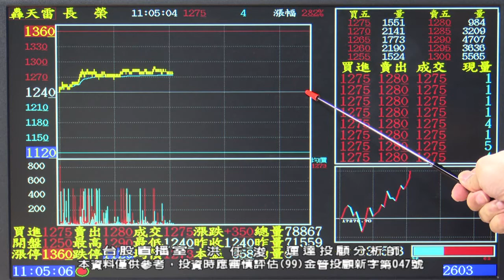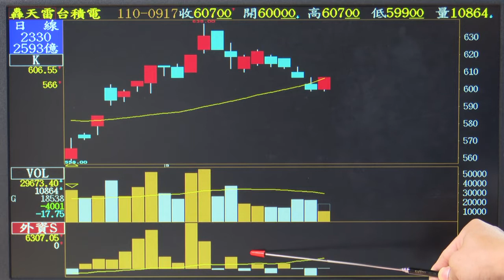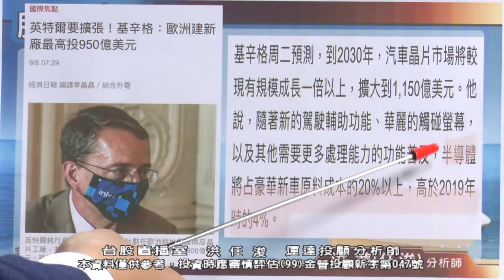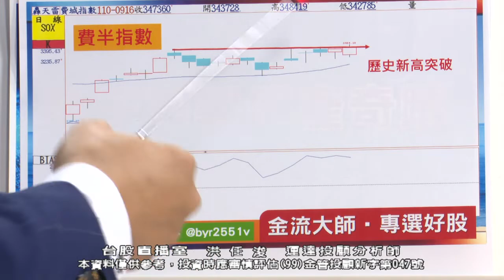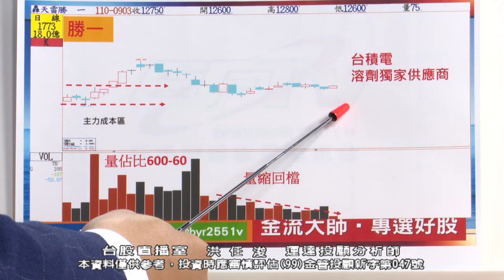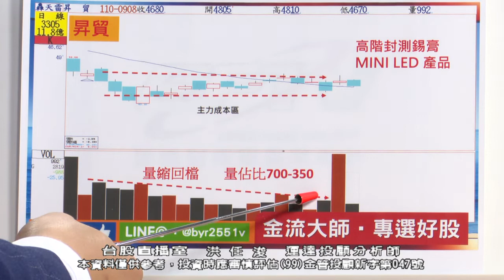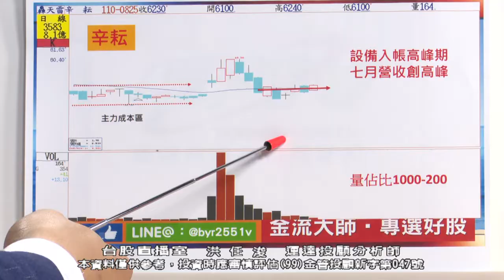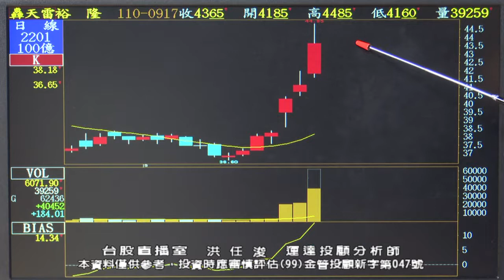20210917 1100 洪任浚 台股直播室